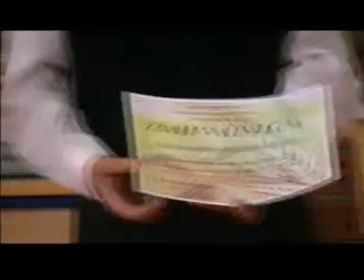OŠ Gola - Dani zahvalnosti plodovima zemlje - Dani kruha 14.10.2011.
Dani zahvalnosti plodovima zemlje - Dani kruha